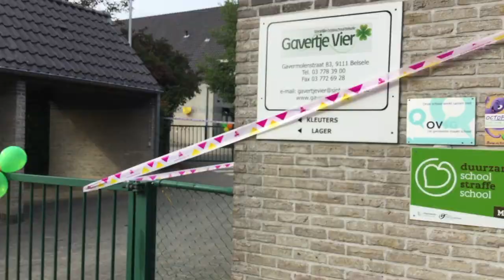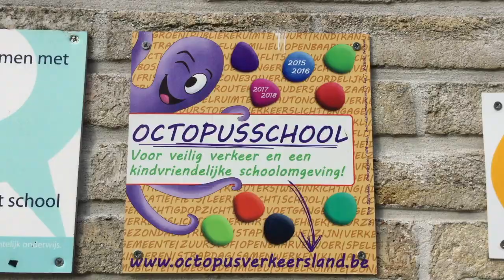Gavertje Vier: Strapdag 2017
Gavertje Vier deed mee aan de strapdag 2017